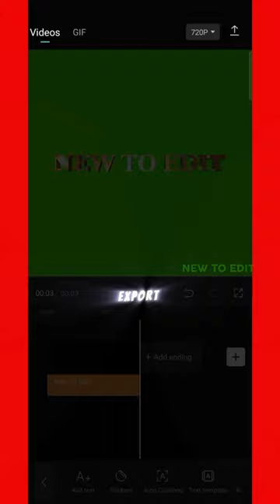3D Text like AE 🔥 | Capcut Tutorial 💯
3D Text like AE 🔥 | Capcut Tutorial 💯

Audio Credit : @quitezyaudios

Thanks.